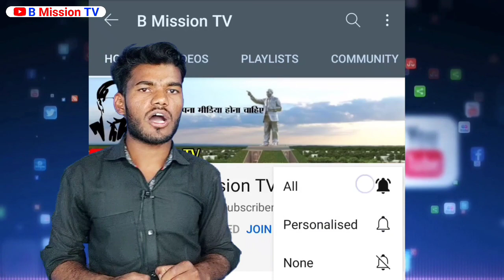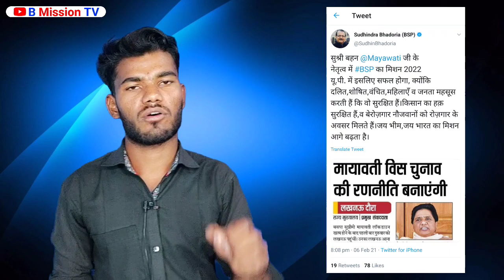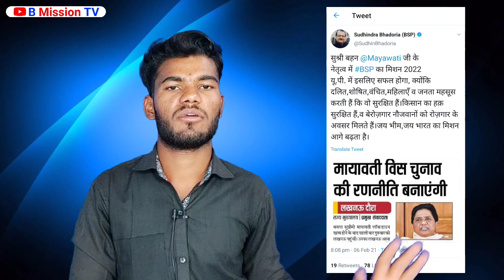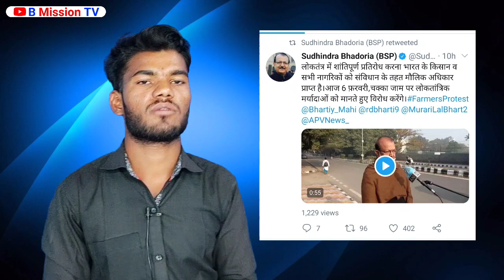2022 में बसपा का मिशन ऐसे होगा सफल | बड़ी खबर | BSP | Mayawati | Bhim Army | SP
2022 में बसपा का मिशन ऐसे होगा सफल | बड़ी खबर | BSP | Mayawati | Bhim Army | SP